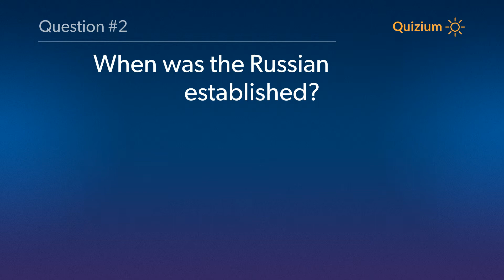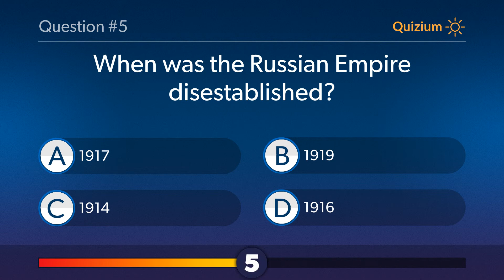Russian Empire Quiz Who was the last Monarch of the Russian Empire? and more questions